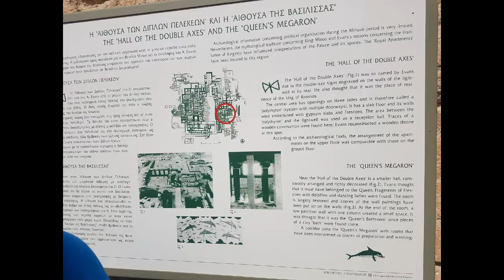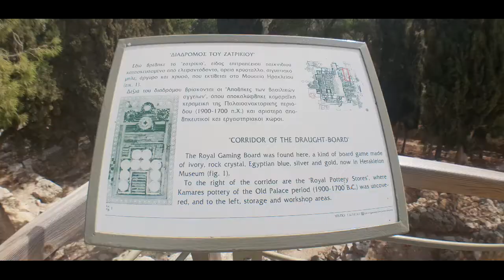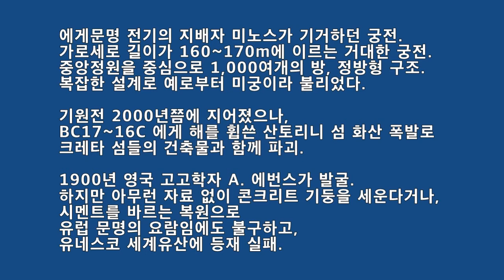그리스 크레타 크노소스 궁전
그리스 크레타섬에 있는 BC 2,000에 지어진 크노소스 궁전 (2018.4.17 촬영)